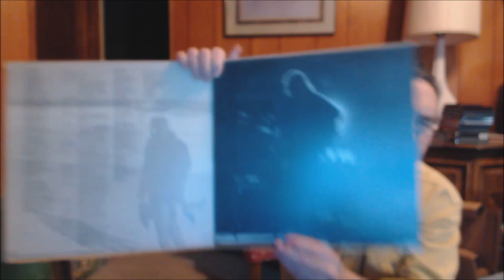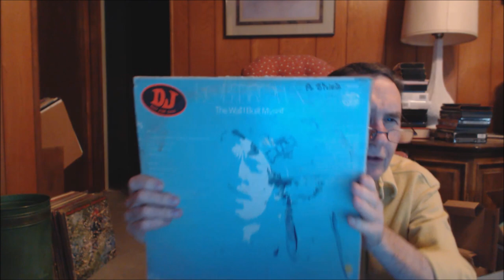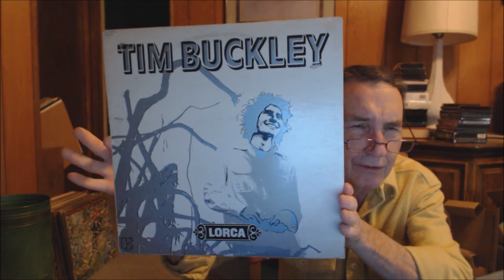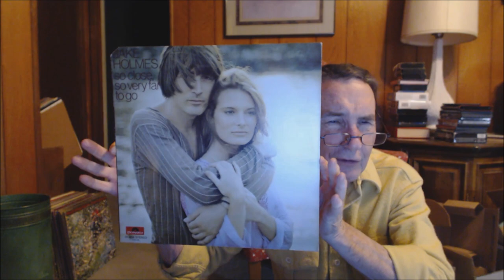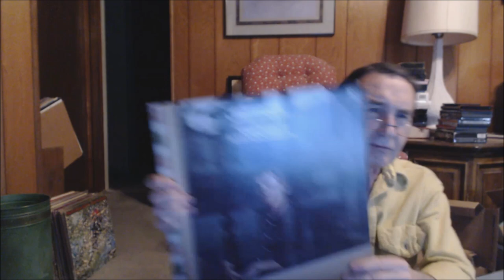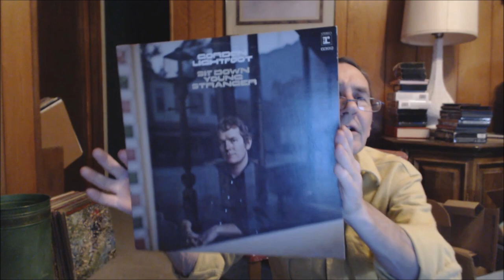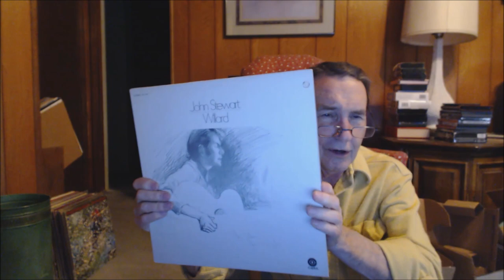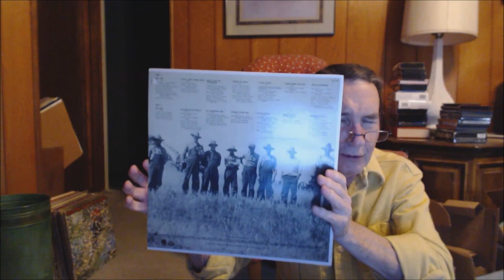Vinyl Community: Gimme Ten - 1970 thread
Someone (Ron Haggerty?) started a thread about 1970's albums, so here are some of my favorite American (except for one (?) Canadian) folky, singer-songwriter type albums from 1970.
Some links to the music follow.